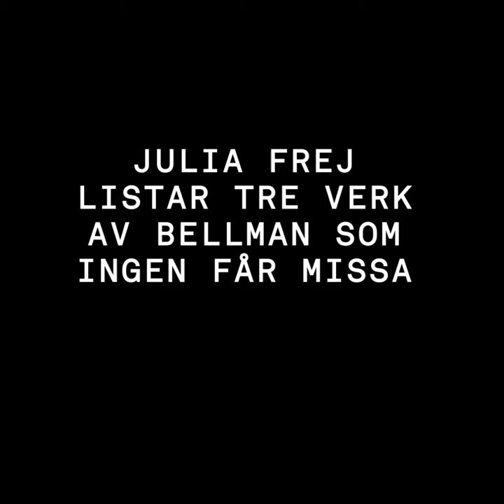Julia Frej om tre verk av Bellman som ingen får missa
Julia Frej gör rollen som Ulla Winblad i Bellman 2.0. Här tipsar hon om tre verk av Bellman som ingen får missa.